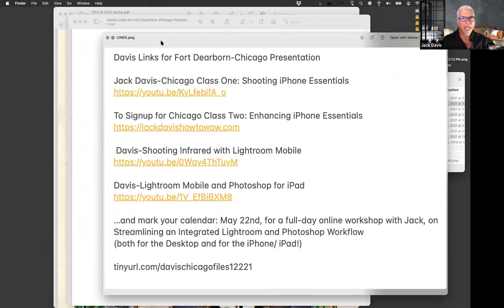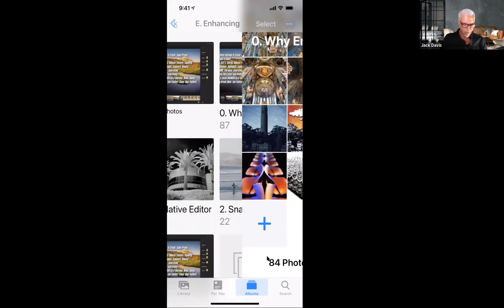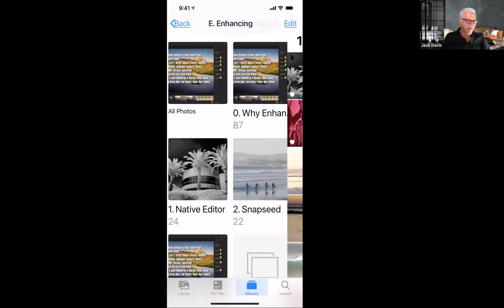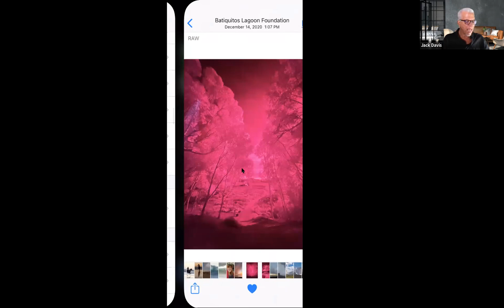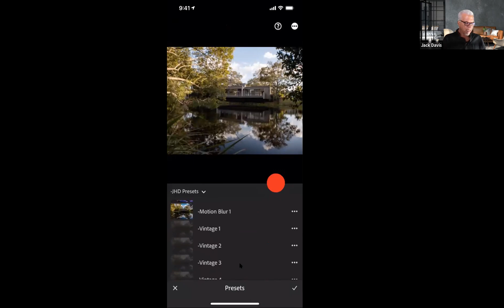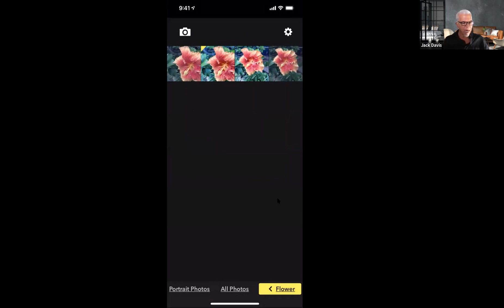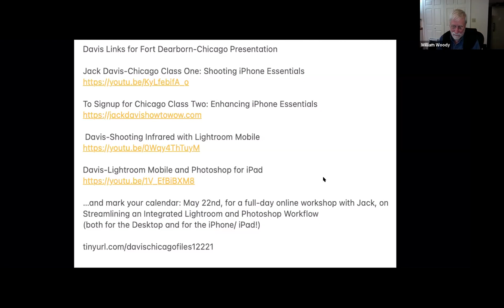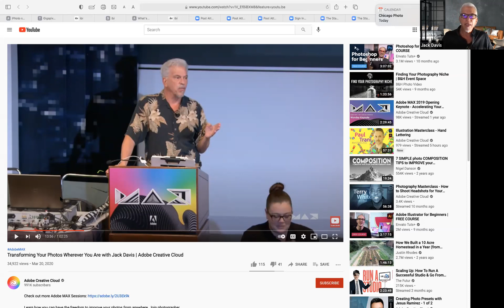Jack Davis and iPhone Enhancing Essentials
This video is part two of a live two-part presentation on the current state of Mobile Photography, by Jack Davis to the Chicago Photo Forum.

This video focus’ on Enhancing essentials, covering the use of the native editor built into the Photos app, Snapseed as well as Lightroom Mobile.

Also touched on are some lesser known apps that really take advantage of machine learning and AI capabilities like Photoshop Camera, Touch Retouch, Remini, Focos and Dreamscope.

Jack